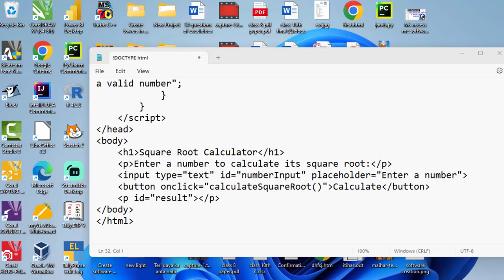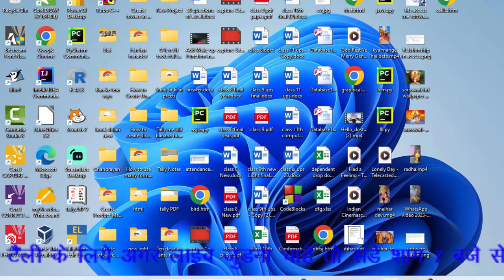How to calculate square root in html and javascript in hindi for beginners@COMPUTEREXCELSOLUTION